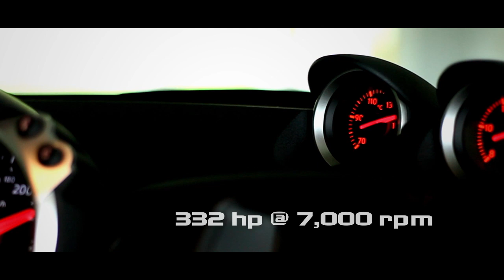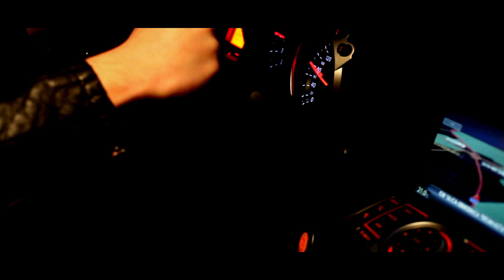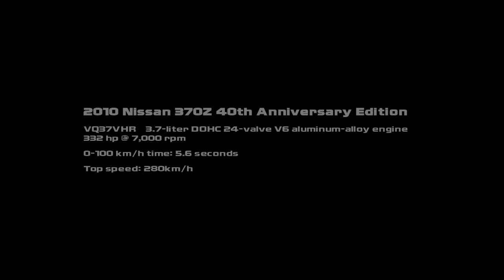Nissan 370Z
Prezentacja samochodu Nissan 370Z.

2010 Nissan 370Z 40th Anniversary Edition
VQ37VHR -- 3.7-liter DOHC 24-valve V6 aluminum-alloy engine
332 hp @ 7,000 rpm
0-100 km/h time: 5.6 seconds